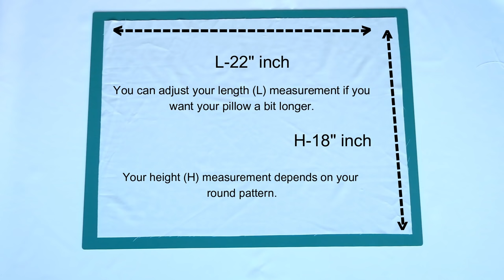DIY Bolster Pillow/Hotdog Pillow (6 inch round pattern)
Hope that you like this tutorial.